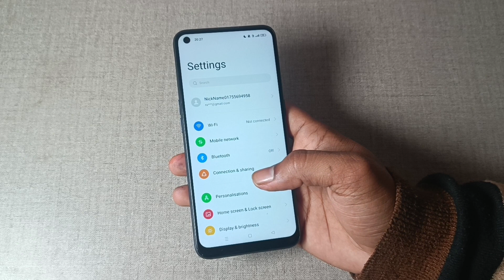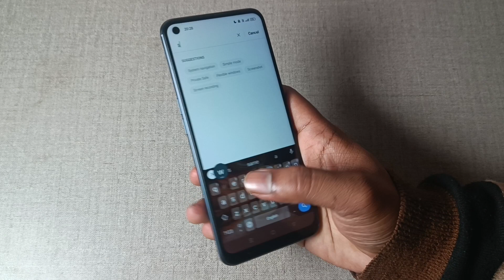realme narzo 30 5g switch access use kaise kare, how to use switch access in realme narzo 30 5g